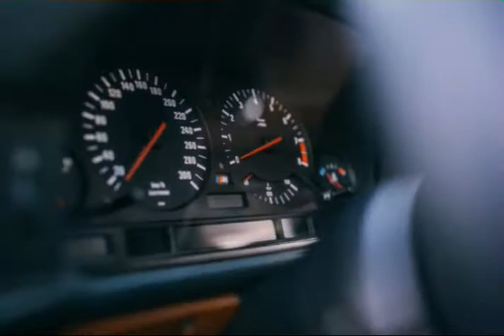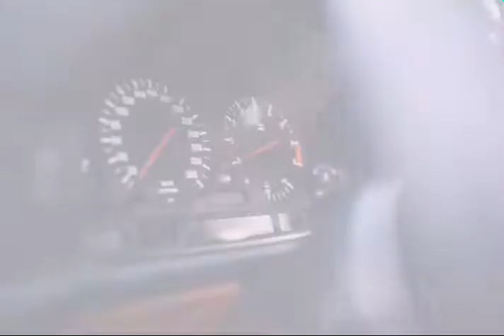BMW E34 M5 ELEKTA Edition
This 1995 BMW M5 Touring is number six of 20 “Elekta” special edition examples and one of only a handful of California-legal E34 M5 wagons. Just 891 hand-built M5 Tourings were produced, with none officially imported to the US. Of these, 209 late model cars were built with 3.8-liter engines and 6-speed manual gearboxes along with brake, suspension, and cosmetic enhancements. The least common of all Tourings, the Elekta was a special edition commissioned by BMW dealers in Italy and comprised the 20 final examples produced for that market. This example was federalized and made California legal in 2005, and is said to be one of less than 30 Tourings in the country. The seller is its third owner and describes it as stock and fastidiously maintained over its 126k kilometers (~78k miles). It comes with a BMW Classic certificate, extensive ownership and maintenance history from new, a collection of period accessories, and a clean California title.

It's selled for huge 120.000$